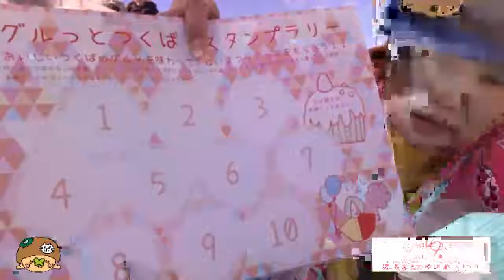牛久市情報更新！ちゃんみよTV 土 ③（中継）＠ふるさとつくばゆいまつり（2014年3月8日配信）